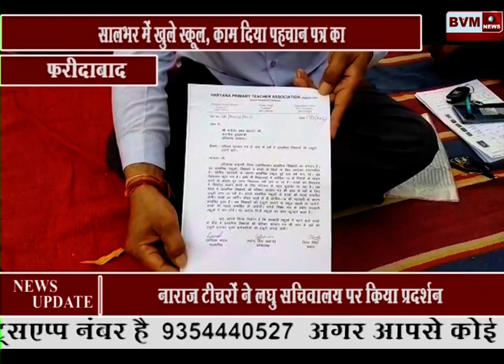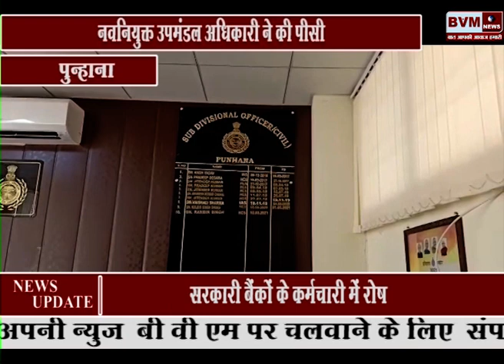BVM NEWS ||| 17.03.2021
HINDI NEWS